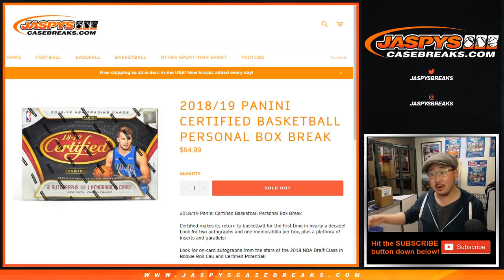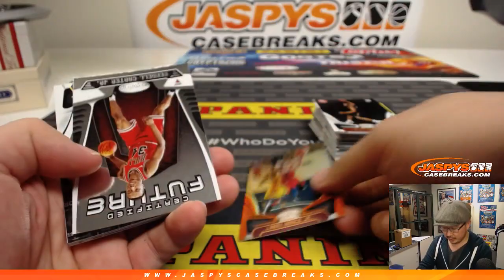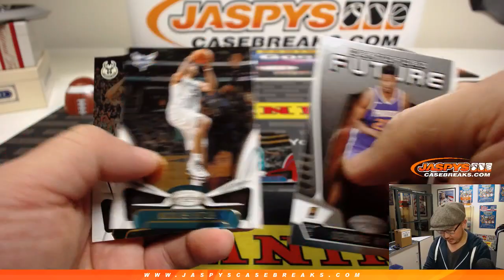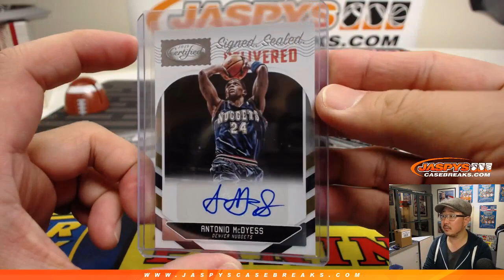Sa, 02/16/19 || 1Box PERSONAL (Arthur P) || 2018-19 Panini CERTIFIED Basketball (NBA)